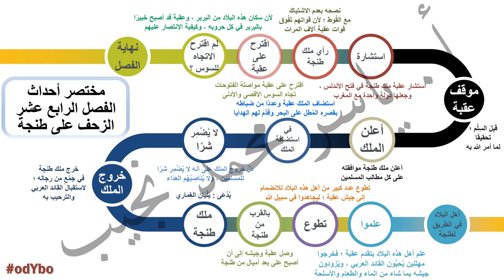Ar-G7-14- عقبة بن نافع - الفصل الرابع عشر - الزحف على طنجة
شرح قصة عقبة بن نافع - الصف الأول الإعدادي - الفصل الدراسي الثاني

الفصل الرابع عشر : الزحف على طنجة